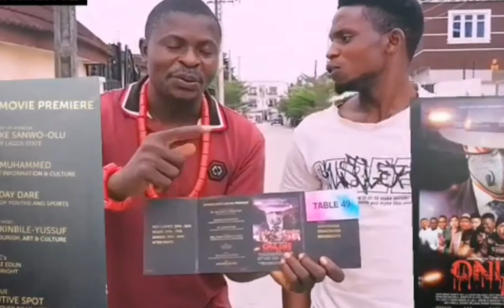latest Yoruba movie Dada ijogbon part2 drama for 2021